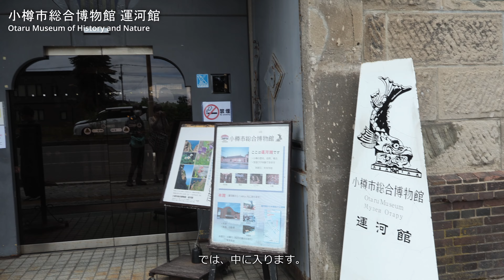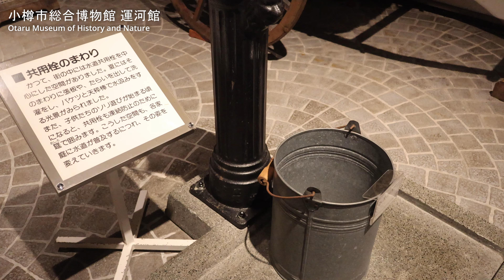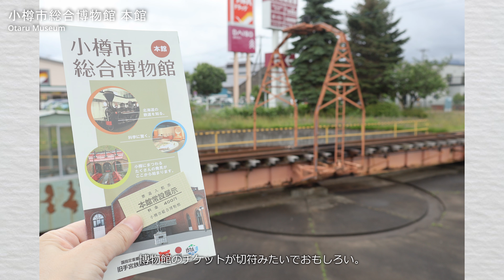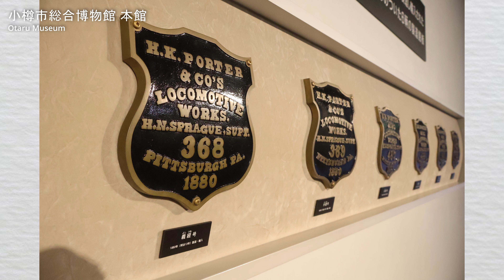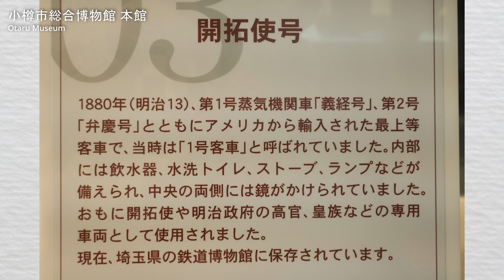まったり日本 Relaxing Japan | 北海道小樽 Otaru, Hokkaido 20240625 Canon EOS R50 × Kenko BLACK MIST NO.5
日本 Japan Vlog | 北海道旅行 EP3 手宮線跡地・小樽市総合博物館 Hokkaido Trip 3  Otaru Museum

0:00 手宮線跡地 Temiya Line
0:45 小樽市総合博物館 運河館 Otaru City General Museum Canal
3:26 手宮線跡地 つづき
4:04 運河公園 Canal Park
4:49 小樽市総合博物館 本館 Otaru City General Museum Main building

台湾や日本の観光スポットや街並みなどを動画にしています。
博物館やミュージアムショップ巡りも好きです。
トラベラーズノート始めました。中身は旅の記録、また文具やガチャガチャ(ミニチュア系)の収集記録など。
Canon EOS R50ユーザー。猫好き。

Canon EOS R50 + Kit Lens
Kenko Black Mist No.05
Nikon Coolpix P300
DaVinci Resolve